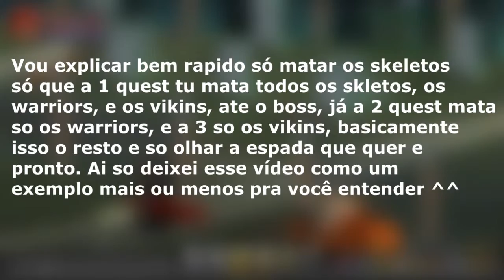´-´AQW`-` Loot Chest Espadas Legendary FREE!!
`-´ Leia se quiser `-­­´

Oi aqui e o odecambr e fiz mais um vídeo, Hoje trago Loot Chest Espadas Legendary FREE!! ^^ espero que gostem, e se gostarem de-em um like e favorita o vídeo e se inscrevam-se no canal dando aquela força pra mim, duvidas ou sugestões coloquem nos comentários ou add no Skype Xau e Fui *p*.

Steam: OD3C4MBR

Skype do Canal: OD3C4MBR